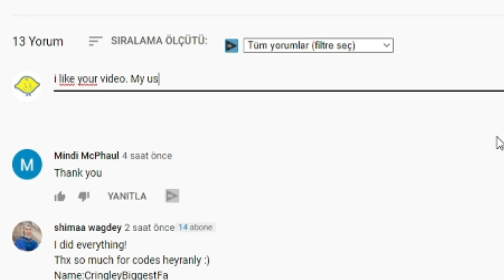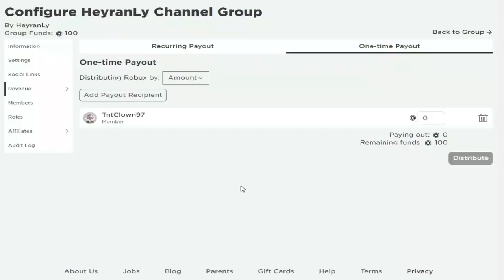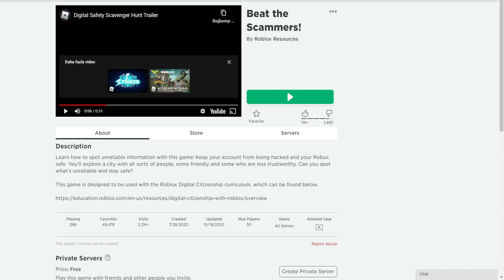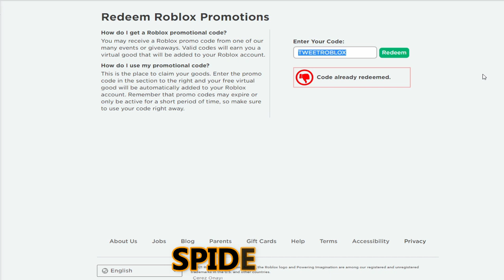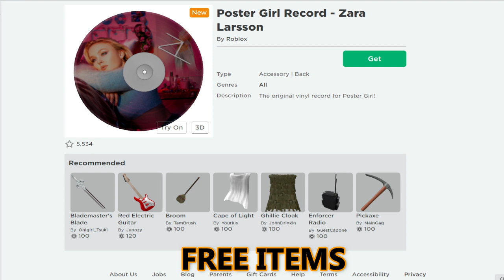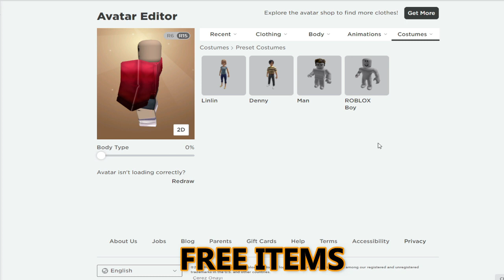*6 Codes?!* ALL NEW ROBLOX PROMO CODES 2021 June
*6 Codes?!* ALL NEW ROBLOX PROMO CODES 2021 June